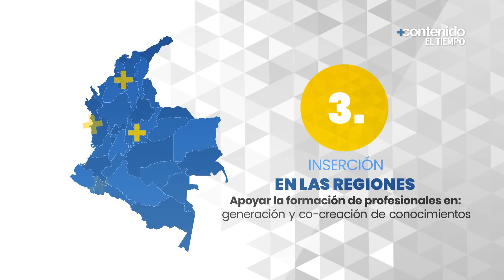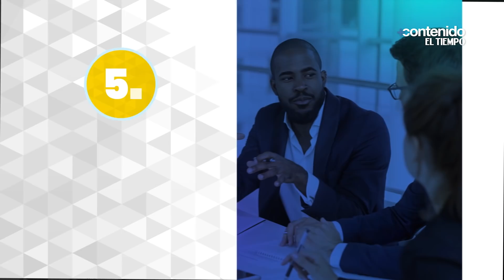Posgrados para cambiar el país | Pontificia Universidad Javeriana | EL TIEMPO +Contenido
La Pontificia Universidad Javeriana, cree firmemente que a través de los doctorados y la investigación se puede cambiar al país.